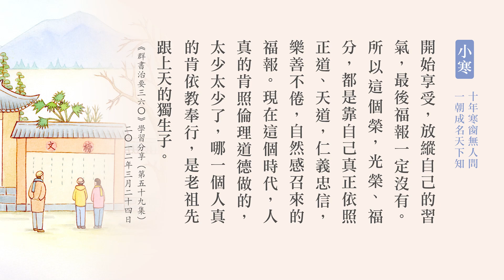今日小寒｜十年寒窗無人問 一朝成名天下知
經句：
十年寒窗無人問，一朝成名天下知。
——《增廣賢文》

開示：
我這一生很幸運遇到很多好的老師，也從歷史上看到很多好的聖哲人，都是我們的老師，我們都可以起而效法。古代的師生之情，我們可以從一個故事當中深刻去體會。在明朝時候有一個讀書人叫左忠毅公，左公當初擔任科舉考試的主考官，考試前夕非常多的讀書人到了京城準備應試，左忠毅公（左光斗先生）他就微服出巡，因為穿官服人家一看就知道他當官的，他很希望能夠提拔到更多好的人才，造福國家社會。
當他微服出巡就到了京城附近的寺廟，去看看這次的考生素質如何。為什麼不到酒樓去看看？為什麼不到大飯店去看？一般能夠高中的，大半都是貧苦家庭，所謂「十年寒窗無人問，一舉成名天下知」。
幸福人生講座（第12集） 2005/3/20

所以從這裡我們也體會到，一個家風要能夠傳承下去，絕對不能養尊處優，好逸惡勞。所以對於教育孩子一定要有正確的觀念。曾國藩先生提到，看一個家風是興是衰，看三件事，第一個，子孫睡到幾點。諸位同修，你們現在孩子睡到幾點？第二個，有沒有做家事；第三個，有沒有讀聖賢書，從這三個角度看。諸位同修不要皺眉頭，來者可追，現在開始一定要用正確的方法教。
幸福人生講座-弟子規與淨宗修學（第4集） 2005/5/8

所以往往有福分以後都會享樂，很難有大成就；都是貧苦，有鍛鍊、有歷練才會有大的作為。當左光斗先生走到一個寺廟裡面，有一個年輕人正寫完一篇策論，太累了，睡著了，左公看著這篇文章，看完以後生起了惺惺相惜，愛才之情，就把自己的衣服脫起來，大衣蓋在這個年輕學子的身上，這個年輕學子叫做史可法。

史可法他年輕的時候讀書非常刻苦、非常認真。我們在古代常說「十年寒窗無人問，一舉成名天下知」，很多讀書人都是刻苦讀了十多年的書，然後進京趕考，希望能夠取得功名來為人民服務。後來正式考試，當左忠毅公改到史可法的文章，馬上給他批上狀元，面署第一。諸位朋友，為什麼左公看了文章之後就知道是史可法的文章？為什麼？是不是作弊？不是。文章表一個人的內心，表一個人的氣節，因為左公已經看過史可法的文章，知道這個年輕人對國對民的一種態度，所以一看就知道一定是他的文章。
幸福人生講座（第8集） 2004/11/21

後來史可法考上之後，他們有一個規定，就是要拜當時候的主考官為師，所以當史可法到了左公的家裡面，左公馬上跟他太太說：往後繼承我的志業，不是我自己的孩子，而是這一個學生。我們從這裡可以感受到古代聖賢人不怕家裡沒有子嗣，他更怕的是什麼？更怕的是聖賢的學問在他這裡斷了，他怕的是沒有幫國家找到真正的棟梁去利益人民、利益國家，這比他自己沒有孩子還要緊張。所以確實讀書人都是為國為民的胸襟，都是大公無私。

後來，因為明朝末年那時候宦官當政，左公因為為人清廉，得罪了一些小人，所以就被陷害，被關到監獄裡面去。諸位朋友，到了監獄之後會怎麼樣？一定會被嚴刑逼供，所以左公的眼睛就被鐵片燒得皮都連在一起，膝蓋以下被切掉了。史可法非常的著急，非常擔憂他在監獄裡面的老師，想盡各種方法希望能夠到監獄裡面去看看自己的老師。後來監獄裡面的士兵被他感動了，就給他一個建議，讓他偽裝成撿破爛的，偽裝成到監獄裡面去打掃的人，所以就裝成這一付模樣潛到監獄裡面去。

結果當史可法緩緩接近他老師那一間監獄的時候，突然看到老師的整個身體狀況，情緒非常激動，眼淚就掉下來。然後當監獄的門打開，史可法就撲到他老師的腳邊開始哭起來了。左公一聽到自己學生的聲音也非常震驚，馬上用他的雙手把他的眼睛撐開來，眼睛非常的嚴肅直視史可法，跟他說：你現在是什麼身分？你是國家的棟梁，怎麼可以讓自己陷在這麼危險的境地？與其這些亂臣把你害死，不如現在我就活活把你打死。

所以話一講完，左公就把地上的石頭撿起來，往史可法的方向扔過去，史可法一看老師這麼生氣，也趕快離去。諸位朋友，左公為什麼對史可法這麼兇？他為的是什麼？為的是國家，為的是保護他的學生。後來左公被陷害了。史可法常常被國家派到一些很重要的地方去守衛，因為有他守衛的地方，敵軍都不敢來犯。他每天晚上都不睡覺，吩咐士兵分成三梯，都跟他背對背靠著。他的士兵看了之後也很難受，就跟史可法說：大人，您這樣身體絕對會受不了，您還是休息一下。

史可法跟他的士兵說：假如我睡著了，這個時候因為我睡著了而敵軍來犯，那我就對不起國家，我也對不起我的老師。所以他念念當中為國，還有為了老師的教誨，要依教奉行，不敢睡覺。史可法每次回到他的故鄉，第一個去關懷、去照顧的是誰的家？就是左公的家人，就是他的師母，還有老師的孩子跟子孫，史可法都盡心盡力的照顧。所以史可法確確實實是做到了一日為師，終身為父。

而我們也體會到史可法對老師的教誨，是時時刻刻不敢忘懷。所以我們說真正報答老師最重要的不是每天給老師送吃的、送穿的，更重要的是要懂得依教奉行。而聖賢人給我們的教誨無非就是要我們修身，要我們齊家，要我們為社會、為國家盡心盡力的付出。從這個故事當中，我們可以體會到古代人的師生之情。

引導孩子立大志，他往後念的每一本書跟其他的學生也會不一樣。當他有這分志向你都不需要推他，他就會用心去讀書。我們現在問這些學了幾年中國文化的孩子，你讀書是為了什麼？他們會只有一個答案，他說就是要做聖賢人，讀書志在聖賢，但是目標確立好了也要一步一步走過去。「登高必自卑」，要爬高山從哪裡？從山下慢慢爬上去；「行遠必自邇」，我們要走很長遠的路，也是從眼前這第一步跨出去。
古晉《弟子規》（第6集） 2005/10/18

我們不畫一個大餅，我們告訴孩子，當聖賢人首先就是先給母親倒杯水，先給母親拿個拖鞋，先當一個孝子就是往聖賢的路上走過去，先撿起眼前的一片紙屑，你就是當好公民。當你在念書的時候都很專注，當所有同學的榜樣，你就是在當一個好學生，都是往聖賢的路上大大的跨了一步。所以引導志向也要循序漸進，從當下開始努力起。

要自己努力，成就一定是從自己的勤儉、奮鬥。而且人生的福報，「福田靠心耕」，是要靠自己去耕耘的。《孟子》有一段話特別好，孟子說「仁義忠信，樂善不倦，此天爵也」，這是上天降給你的爵位，給你人生的福報，上天給你的其他人拿不走。假如這個爵位是人家給你的，他隨時可以給你拿走。大家看大舜是農民，他德行非常好，仁義忠信，樂善不倦，最後當什麼？天子。那個福報誰能拿得走？他成就德行，他又是這麼大福報的天子，而且他的福報還庇蔭後代。
《群書治要360》學習分享（第59集） 2012/3/24

孔子說的，大舜聖德「宗廟饗之」，四千年了人們還在景仰他、祭祀他；「子孫保之」，他的後代還被他庇蔭。大舜的後代古月胡、耳東陳，這幾個姓氏都是大舜的後代。可是人現在顛倒在哪裡？一開始修天爵，結果有福報了，天爵不修了，開始享受，放縱自己的習氣，最後福報一定沒有。所以這個榮，光榮、福分，都是靠自己真正依照正道、天道，仁義忠信，樂善不倦，自然感召來的福報。現在這個時代，人真的肯照倫理道德做的，太少太少了，哪一個人真的肯依教奉行，是老祖先跟上天的獨生子。